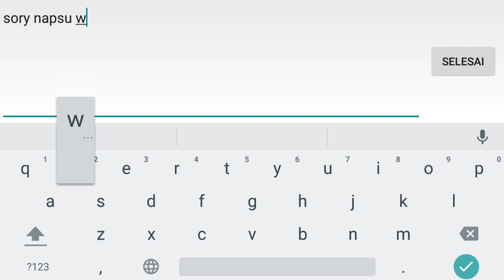Hero Freya Valkyrie - Mobile Legends : 5vs5 Fair MOBA for Mobile